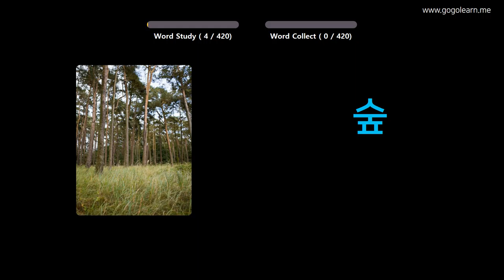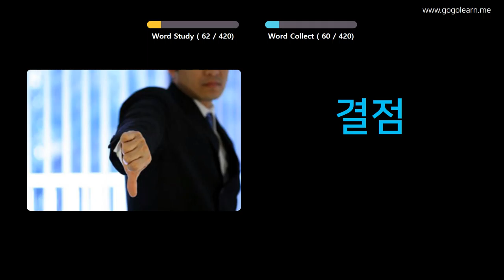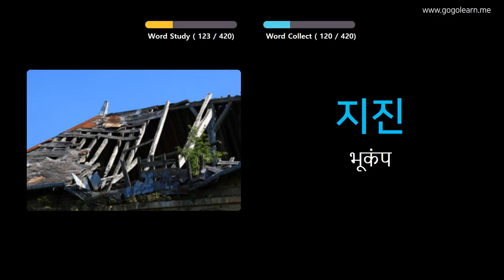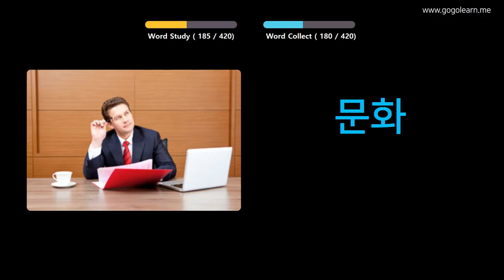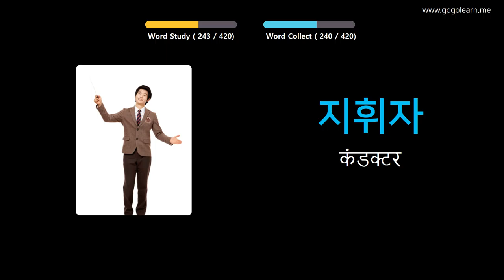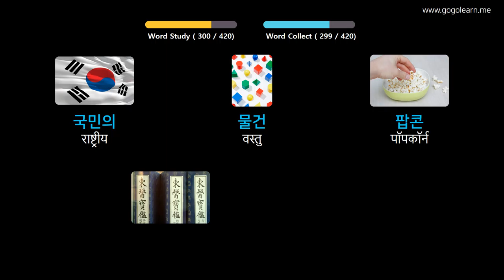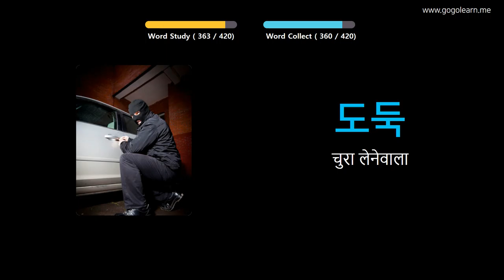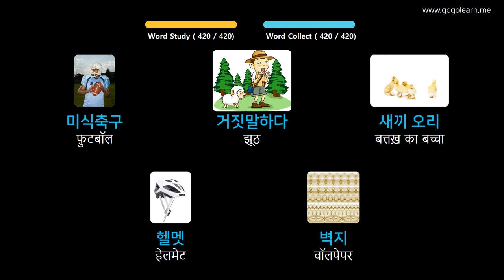चित्रों के माध्यम से कोरियाई भाषा सीखना |कोरियाई भाषा शब्दावली मध्य विद्यालय २ | Golearn